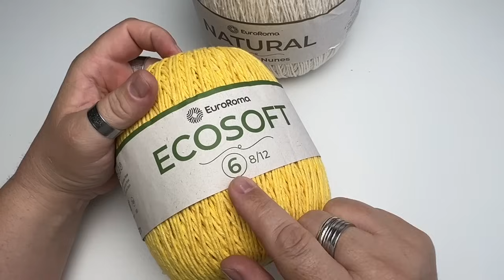ALÇA DE CROCHÊ PARA BOLSA - SUPER FÁCIL E PRÁTICA LOLLIPOP- PASSO A PASSO POR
Seja membro deste canal e tenha acesso antecipado aos vídeos e  também tenha acesso a  tutoriais exclusivos, clique no link abaixo e saiba como ser membro do canal:

Nesta vídeo aula, você vai aprender a fazer uma linda Alça em Crochê para Bolsa em Crochê super fácil de fazer e muito prática para aplicar nas suas bolsas

Especificações:
Na Vídeo Aula você vai aprender a fazer a sua alça no comprimento e na largura que você quiser.

Feita com EuroRoma Ecosoft (Fio de espessura 6 ) na cor ouro
e o EuroRoma Natural Marcelo Nunes (espessura 6) @fioseuroroma

Agulha de Crochê de 3,5mm
Argola: @avipacessorios

Todas as demais informações  vc encontra no vídeo.

Face
Marcelo Nunes Crochê Designer

Se ainda não é inscrito, não deixe de se inscrever aqui no meu canal e ativar o famoso sininho para receber sempre as notificações dos novos vídeos.

Grande beijo